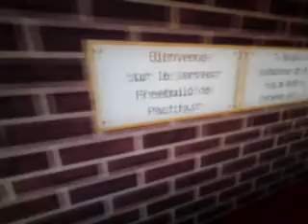Minegames ep 2 : Le monde Online une découverte pour Hahli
Yo les gens ! Je me lève comme chaque matin, mes activités matinales et je découvre un portail vers un monde Online : PactifyCraft !
Je vous conseille de jouer sur ce serveur Freebuild(Français) ou je me connecte souvent dessus.

Bon visionnage !

Nom du serveur : FB.pactify.fr